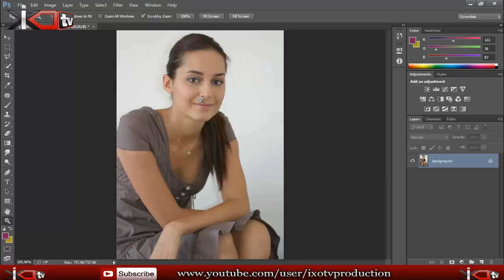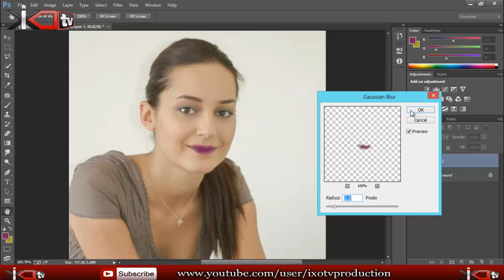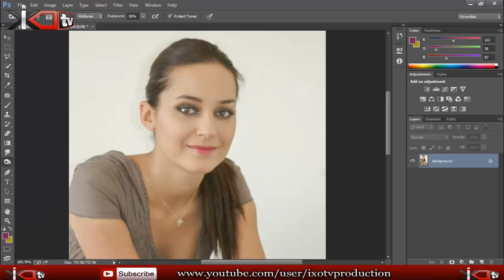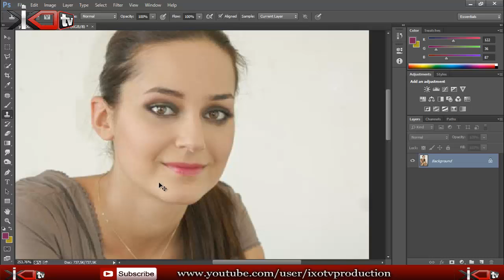Sweet Sedef Avcı Photoshop CC